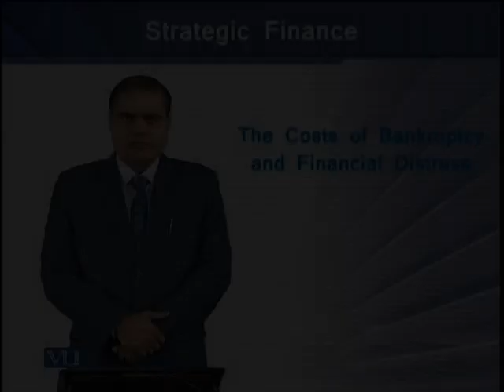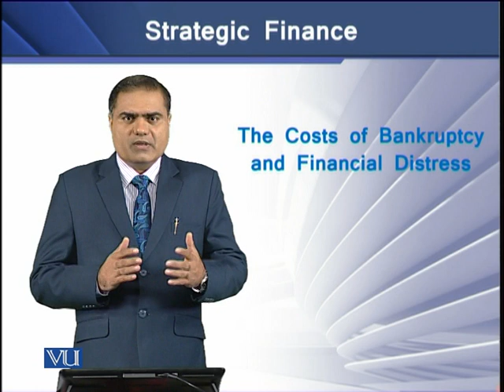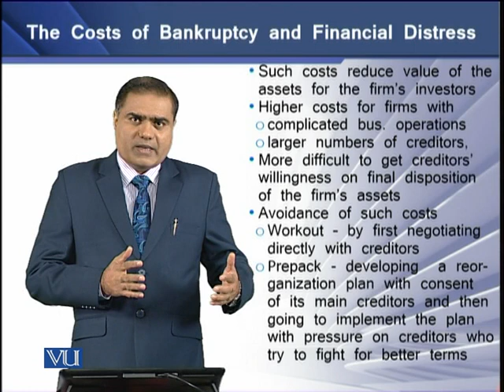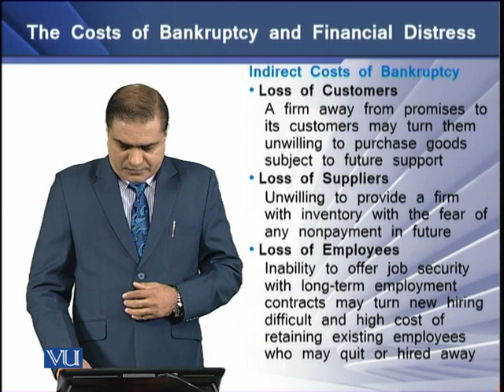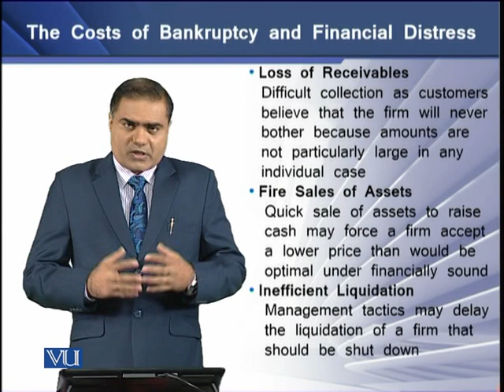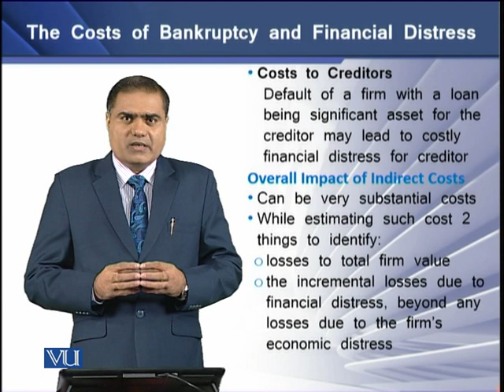The Costs of Bankruptcy and Financial Distress | Strategic Finance | FIN703_Topic139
Topic-139 The Costs of Bankruptcy and Financial Distress